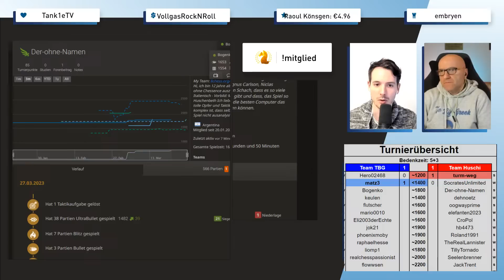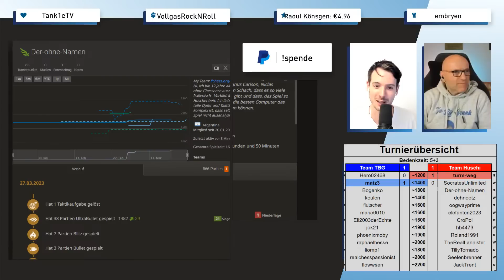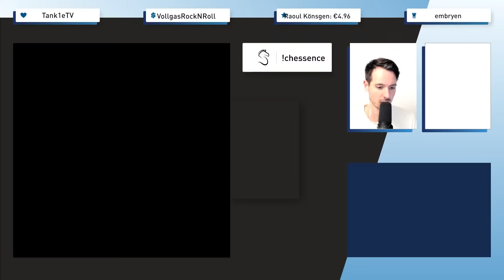[DE] Sub Battle vs. The Big Greek auf lichess.org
Zusammen mit @The Big Greek kommentiere ich live das Sub Battle zwischen meinen YouTube-Mitgliedern und den Subs von The Big Greek. Hier könnt ihr Mitglied werden Anmeldungen am besten über den Discord-Server oder im Community-Tab (Post nur für Mitglieder sichtbar).

Möchtest Du gerne Dein Schach verbessern? In meiner Schachschule Chessence biete ich Schachtraining für alle, die ihr Schach auf das nächste Level bringen möchten. Du findest dort entweder komplette Trainingsprogramme (für Level bis 1400, 1700 und 2000 DWZ) oder Schachkurse nach Themen, wie Mittelspiel, Taktik oder Endspiel. Mit Chessence kannst Du einfach online Schach trainieren, schau gerne einmal vorbei